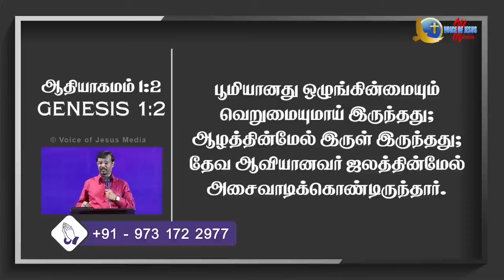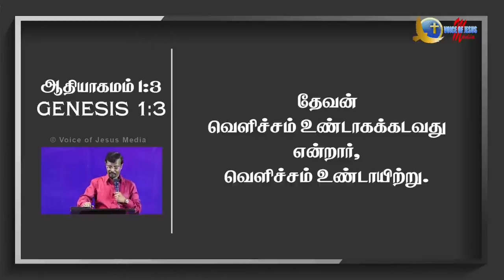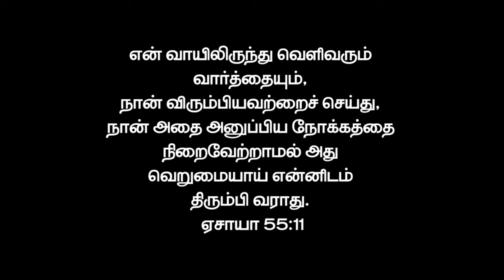🔴This word will fix your broken life | Prophet. Vincent Selvakumar | Tamil Christian Message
இந்த வார்த்தை REPAIR ஆன உன் வாழ்க்கையை செவ்வையாக்கும்! | Prophet. Vincent Selvakumar | Tamil Christian Message | வார்த்தை Vs வாழ்க்கை ! Part 3